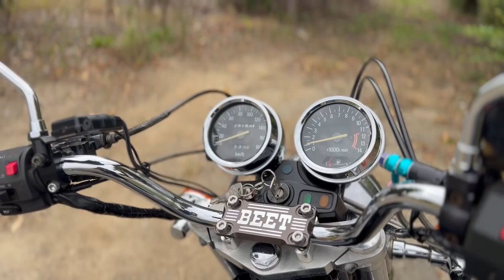KAWASAKI カワサキ ゼファー400-2